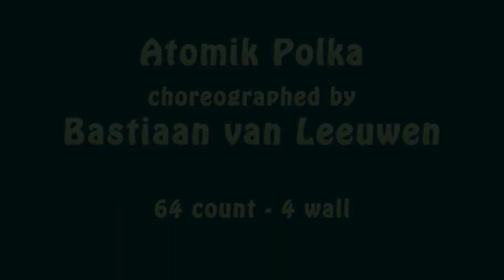Atomik Polka line dance demonstration and tutorial by Stephie